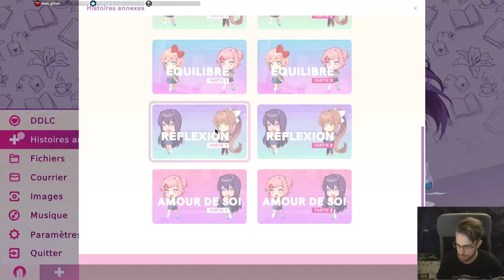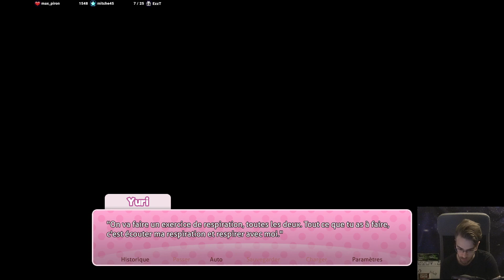Doki Doki Literature Club - Episode Bonus : Amour De Soi #2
Voici un épisode bonus du jeu : Doki Doki Literature Club +.
Cette vidéo est une rediffusion d'un live fait sur ma chaine twitch.
A propos du jeu :
Bienvenue au club ! Écrivez des poèmes à l'élue de votre cœur et découvrez toute la terreur qui se cache derrière une amourette de lycée, dans cette histoire d'horreur psychologique encensée par la critique.

Retrouvez toutes les infos sur ma chaine twitch, ainsi que sur mon site.
Tweet automatique à chaque lancement de live ou changement de jeu.